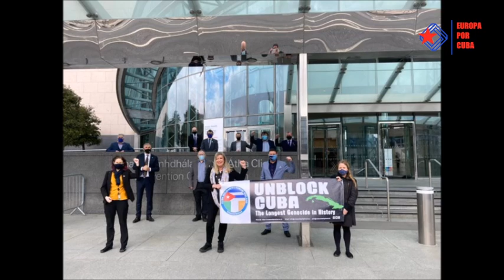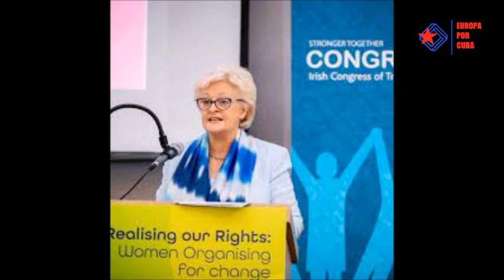Especial EuropaxCuba - Mociones de sindicatos irlandeses en apoyo a Cuba.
Irish Congress of Trade Unions